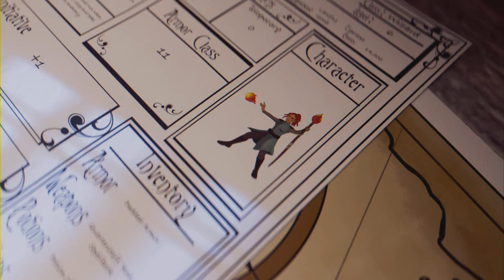Prominence Poker #01 Lasst die Karten sprechen